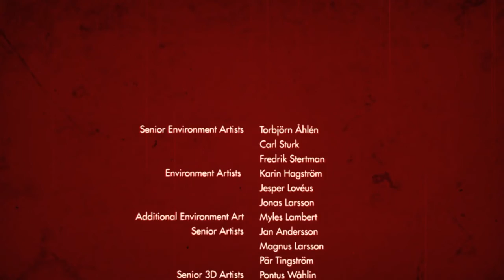Wolfinstein the old blood - Megazords, zombies and more - Part 8